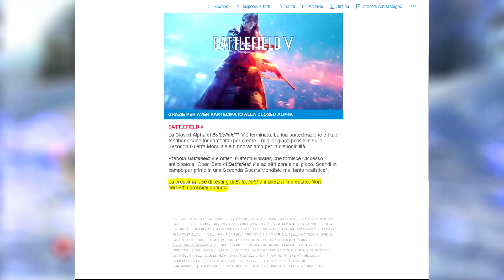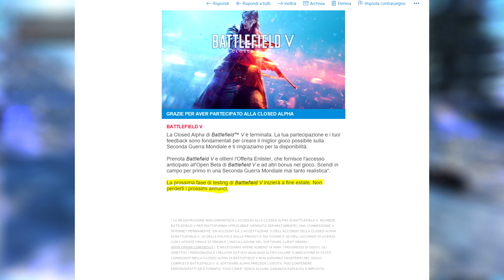BATTLEFIELD V - NOVITÀ USCITA BETA...